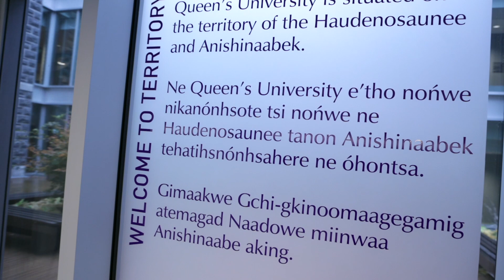"Indigenous Futures in Engineering" (Video 4 in a series of 5)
We were asked to create a series of five videos for Queen's Engineering showing the stories and challenges of raising awareness of the Indigenous folks that have become world-class engineers. And to let FUTURE Indigenous children know that they too can enter into this exciting world.